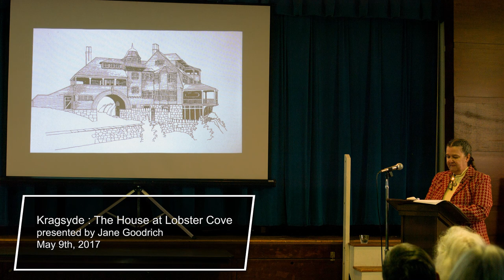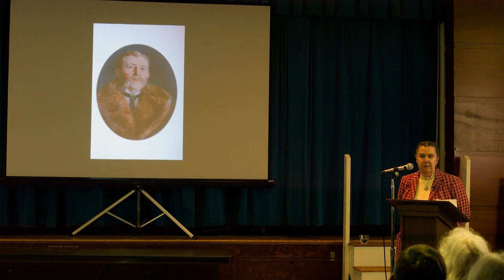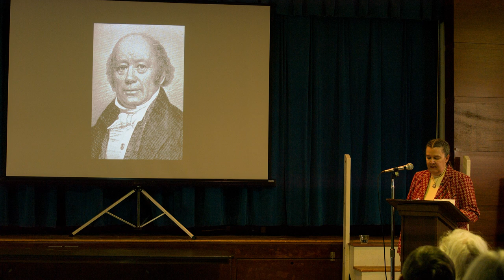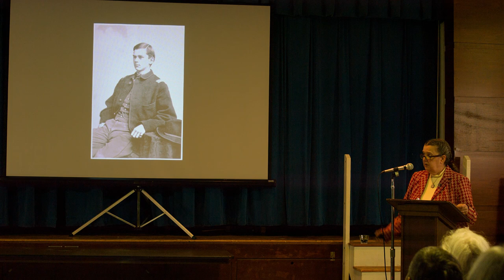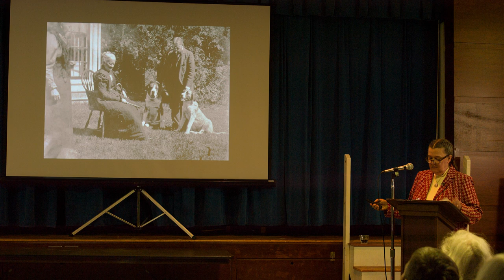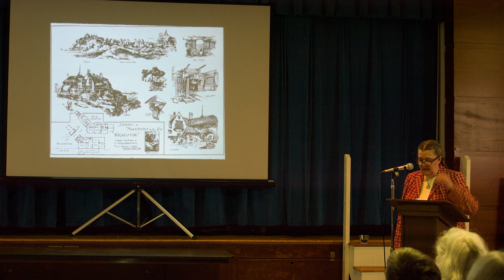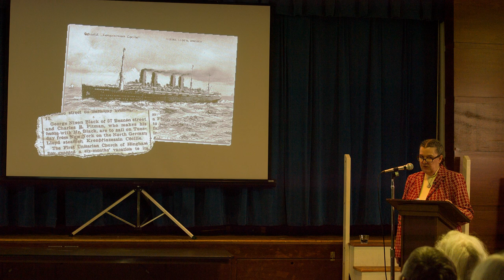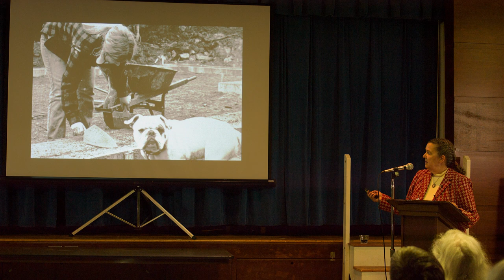Kragsyde : The House At Lobster Cove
Presented by Jane Goodrich on May 9th, 2017